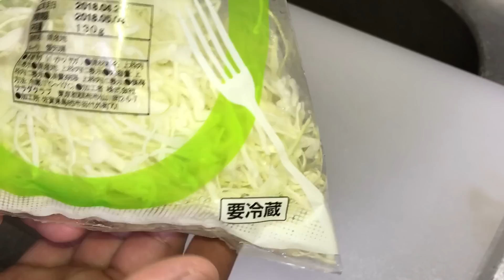千切りキャベツのおいしい食べ方